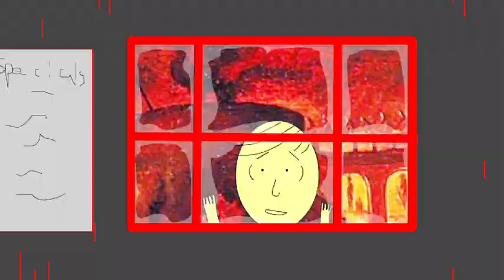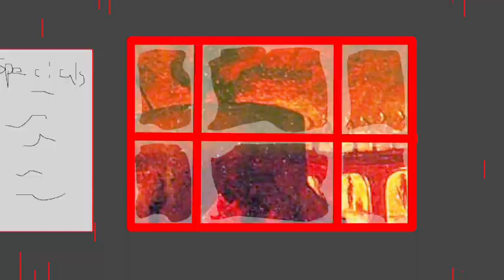ANOTHER DAY IN HELL - Episode 3 "Making New Friends"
You know those friends that you just can't stand?